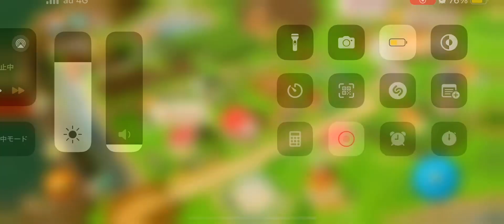とらべる島のにゃんこ いいなと思ったらいいねください